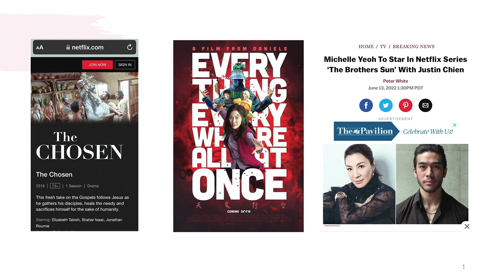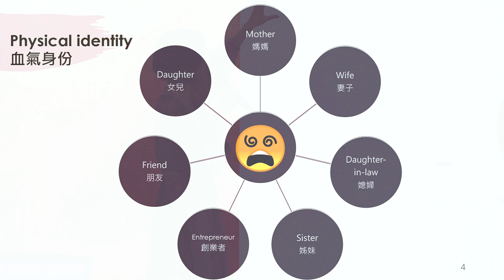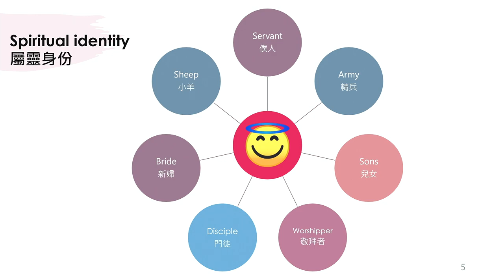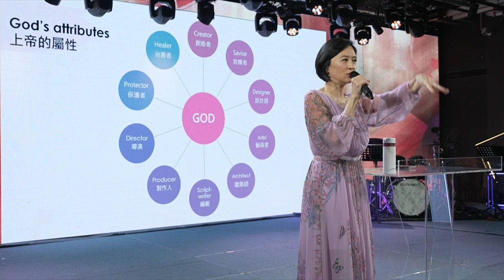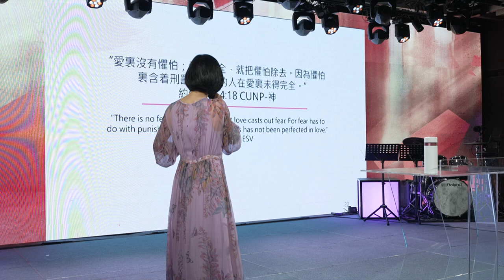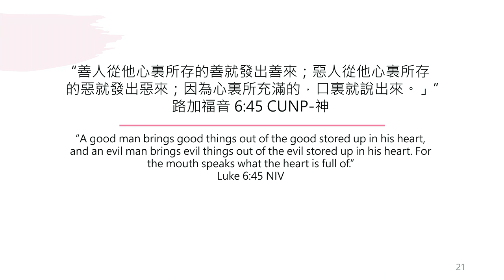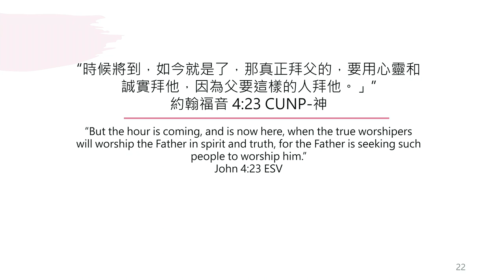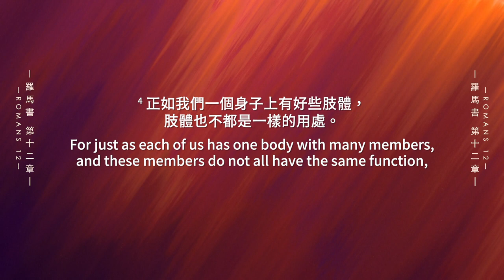【見證：錢胡家琪 Ginny 姐妹】 / 回應分享：游士德 傳道】《Ginny媽咪的多重宇宙》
《Ginny媽咪的多重宇宙》
講員：錢胡家琪 Ginny 姐妹
回應分享：游士德 Ted 傳道

這個世界要我們做自己的導演，
我們每天所面臨的困境與難處，也都是神量給我們劇本，
而未來只有神知道，祂是最偉大的導演，
聖經是劇本，耶穌是最佳男主角，而教會是最佳女主角🧐

過去你所經歷的劇本，或許無法改變，
但你我可以從改變自己開始，

試著不再一直問神Why？
而是問 What are you trying to teach me？

讓我們一起從世界的多重身份，轉換為屬靈的多重身份吧！

06:37 Ginny媽咪的多重身份
23:51 斜槓的上帝
31:12 改變的旅程

經文：詩篇111:10、約翰一書4:18、路加福音6:45、約翰福音4:23、羅馬書12:1-5
※節錄於2022/05/14 Taipei 101 Church 台北 101 教會主日